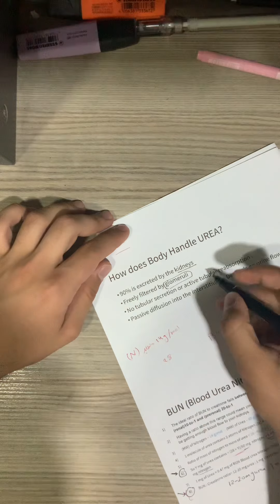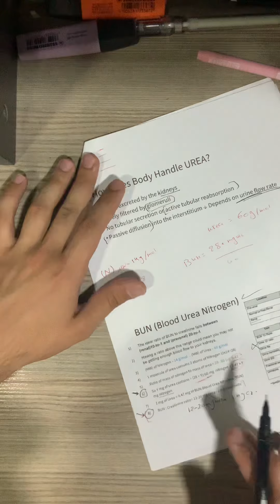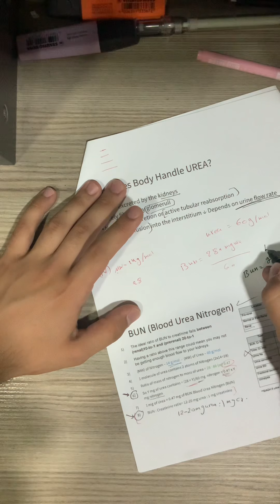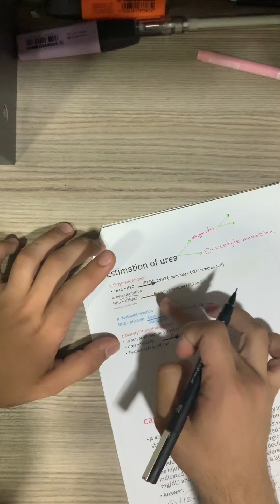Estimations of urea (azo)